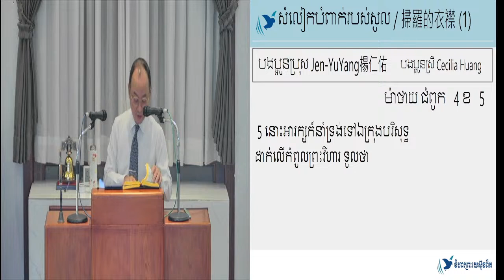14.09.2024 សំលៀកបំពាក់របស់សូល / 掃羅的衣襟 (1)